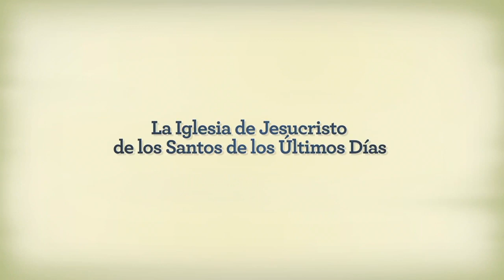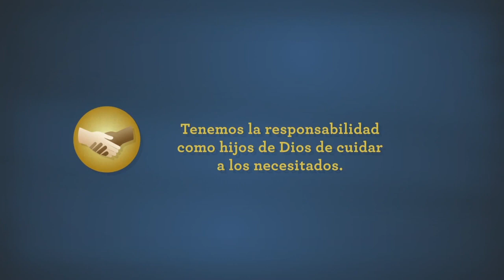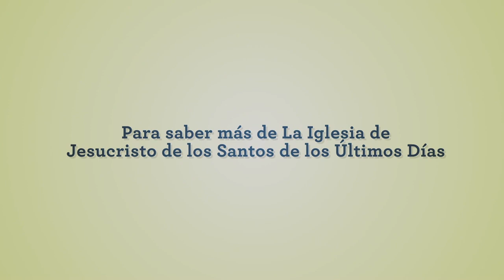Mormonismo: una fe centrada en Jesucristo.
La Iglesia de Jesucristo de los Santos de los Últimos Días, también conocida como Los Mormones,  es una fe global, centrada en Cristo.